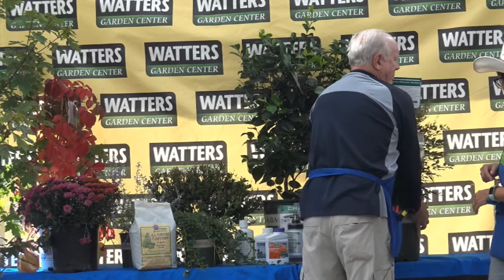Gardening for Newcomers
Learn all the mountain secrets to local garden success.  This is an information-packed class guaranteed to increase garden blooms and fruit this year.  Learn about growing zones, frost dates, soils and more; you'll know exactly what to do in the gardens after this class.